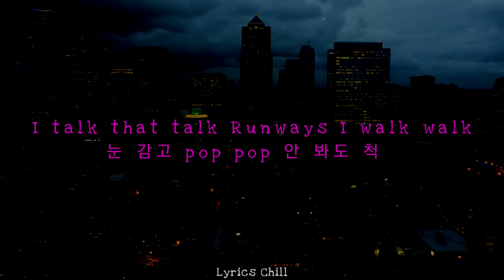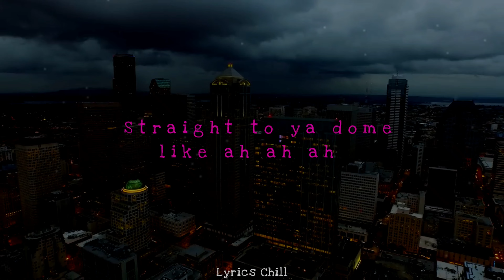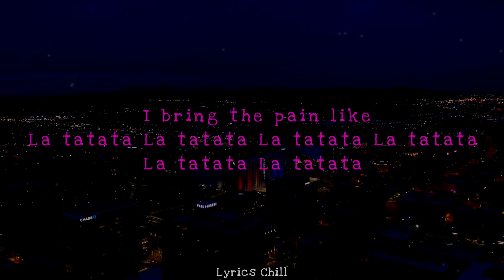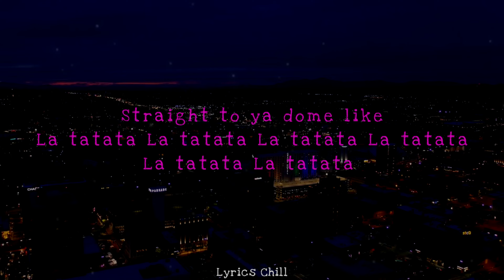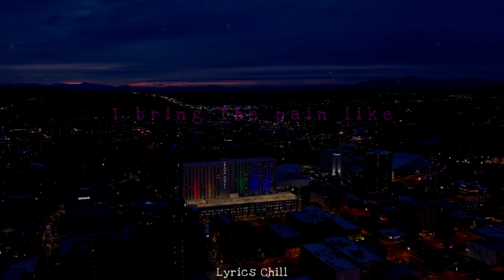Pink Venom || [New Lyrics] || BLACKPINK 💕💕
🎶 Lyrics Chill 💘🎈

Lyrics Songs : BLACKPINK - ‘Pink Venom’ M/V🎶🎶

팝콘이나 챙겨 껴들 생각 말고

자 오늘 밤이야 난 독을 품은 꽃
네 혼을 빼앗은 다음 Look what you made us do

천천히 널 잠재울 FIRE 잔인할 만큼 아름다워

This da life of a vandal, masked up and I’m still in Celine
Designer crimes or it wouldn’t be me

Diamonds shinin’ drive in silence I don’t mind it I’m ridin’
Flyin’ private side by side with da pilot Up in the sky
And I’m wildin’, stylin’ on them and there’s no chance
Cuz we got bodies on bodies like this a slow dance

이미 퍼져버린 shot that potion 네 눈앞은 핑크빛 ocean

Come and give me all the smoke 도 아니면 모 like I’m so rock and roll

Come and give me all the smoke 다 줄 세워 봐 자 STOP DROP

La tatata La tatata La tatata La tatata
La tatata La tatata

Straight to ya
Straight to ya